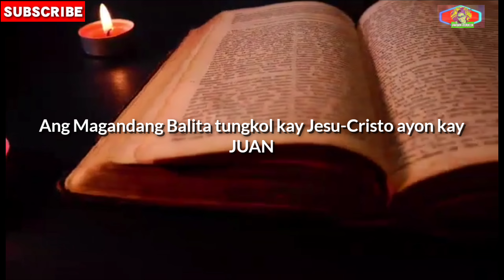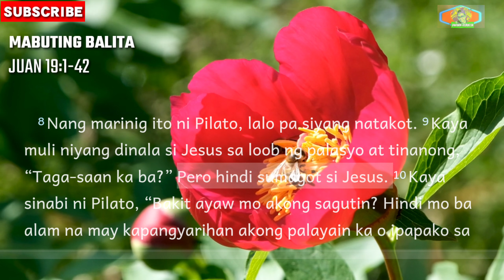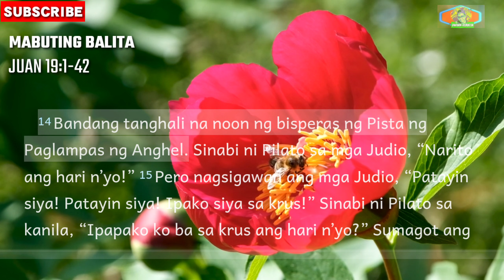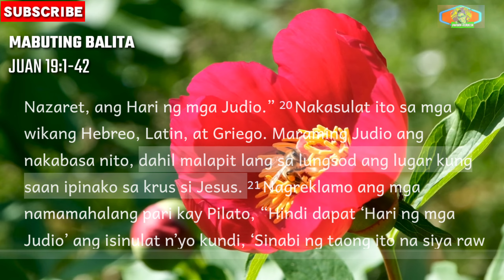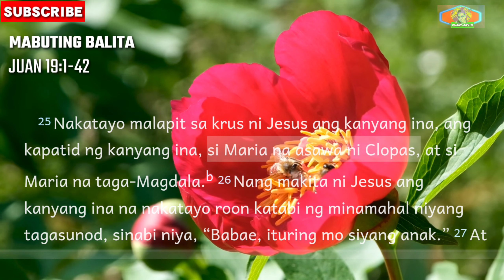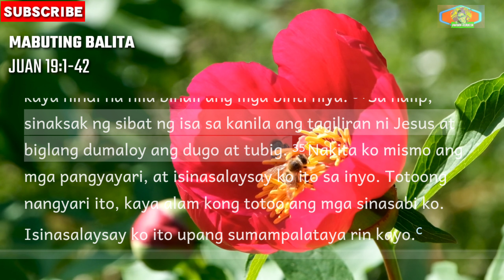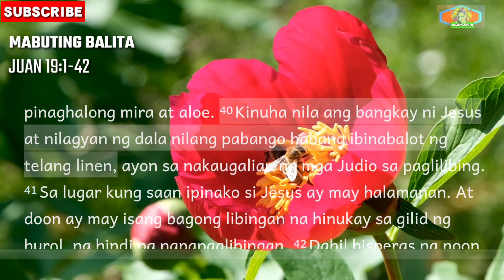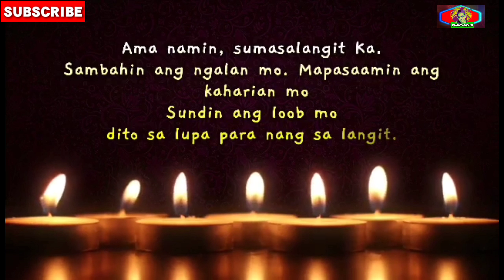Sinibat ang Tagiliran ni Jesus | Ang Pagkamatay ni Jesus Juan 19:1-42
Nang pasimula, naroon na ang tinatawag na Salita. Ang Salita ay kasama ng Dios at ang Salita ay Dios.
Juan 1:1

Sa simula paʼy kasama na siya ng Dios.
Juan 1:2

Nilikha ang lahat ng bagay sa pamamagitan niya, at walang anumang nalikha nang hindi sa pamamagitan niya.
Juan 1:3

Ang Salita ang pinagmumulan ng buhay, at ang buhay na itoʼy ilaw, dahil ito ang nagbibigay-liwanag sa mga tao.
Juan 1:4

Ang ilaw na itoʼy nagliliwanag sa kadiliman, at hindi ito nadaig ng kadiliman.
Juan 1:5

Isinugo ng Dios ang isang tao na ang pangalan ay Juan.
Juan 1:6

Isinugo siya upang magpatotoo kung sino ang ilaw, upang sa pamamagitan ng kanyang patotoo ay sumampalataya ang lahat ng tao.
Juan 1:7

Hindi si Juan ang mismong ilaw, kundi naparito siya upang magpatotoo kung sino ang ilaw.
Juan 1:8

Ang tunay na ilaw na nagbibigay-liwanag sa lahat ng tao ay dumating na sa mundo.
Juan 1:9

Naparito siya sa mundo. At kahit na nilikha ang mundo sa pamamagitan niya, hindi siya kinilala ng mundo.
Juan 1:10

Pumunta siya sa sarili niyang mga kababayan, pero tinanggihan siya ng karamihan.
Juan 1:11

Ngunit ang lahat ng tumanggap at sumampalataya sa kanya ay binigyan niya ng karapatang maging anak ng Dios.
Juan 1:12

Naging anak sila ng Dios hindi sa pamamagitan ng pisikal na pagkasilang o dahil sa kagustuhan ng tao kundi dahil sa kalooban ng Dios.
Nagkatawang-tao ang Salita at namuhay na kasama natin. Nakita namin ang kadakilaan niya bilang kaisa-isang Anak ng Ama. Puspos siya ng biyaya at pawang katotohanan ang mga sinasabi niya.
Nagpatotoo si Juan tungkol sa kanya at ito ang kanyang sinabi: “Siya ang tinutukoy ko nang sabihin kong, ‘May isang darating na kasunod ko, mas dakila siya kaysa sa akin, dahil nariyan na siya bago pa ako ipanganak.’ ”
Sa kasaganaan ng kanyang biyaya ay tumanggap tayong lahat ng sunud-sunod na pagpapala.  Ibinigay sa atin ng Dios ang Kautusan sa pamamagitan ni Moises, ngunit ang biyaya at katotohanan ay napasaatin sa pamamagitan ni Jesu-Cristo.  Wala pang nakakita sa Dios Ama kahit kailan, ngunit ipinakilala siya sa atin ng kanyang Bugtong na Anak, na Dios din nga at kapiling ng Ama.
Juan 1:13-18